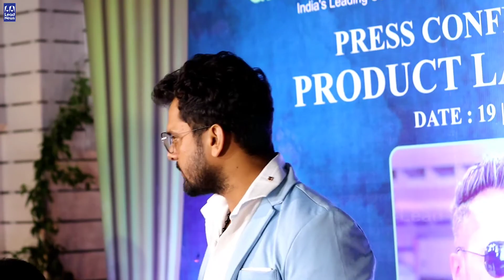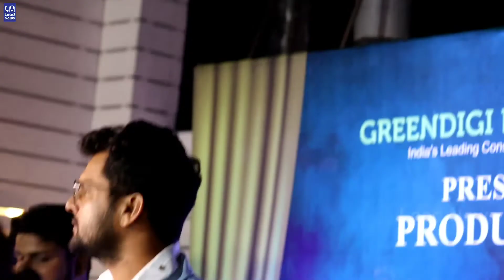Khesari Lal Yadav पहुंचे Greendigi Energy Pvt. Ltd. कम्पनी के लॉन्चिंग में | Lead News